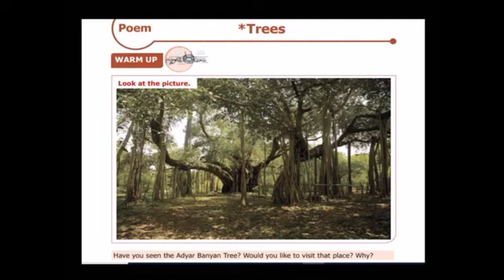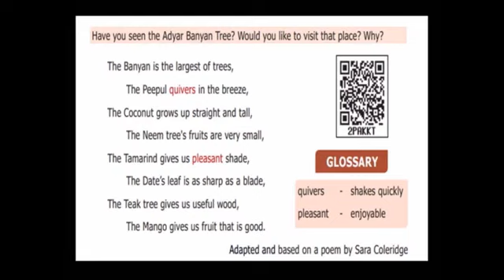STD VI ENG UNIT 2 POEM TREES V1